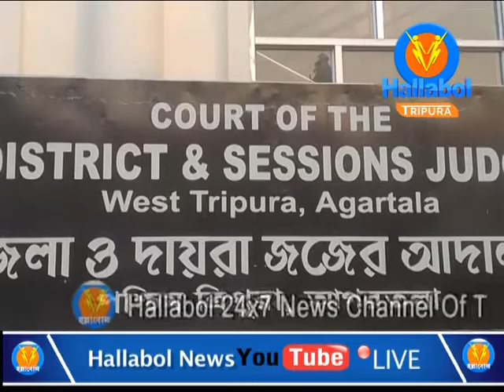Woman gives birth to child even after cheated by her lover, after long wait